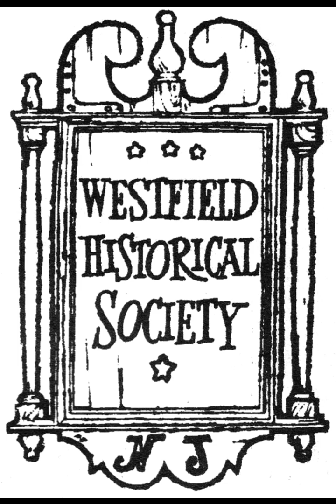Everson Pearsall (audio only)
Everson Pearsall Oral History, recorded on November 30th, 2009.